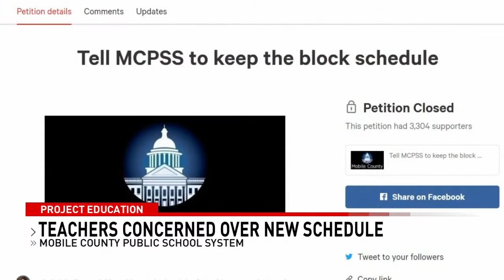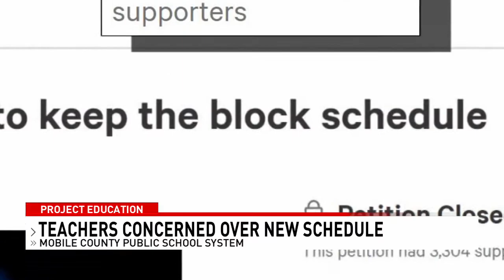Teachers concerned over new schedule - NBC 15 WPMI